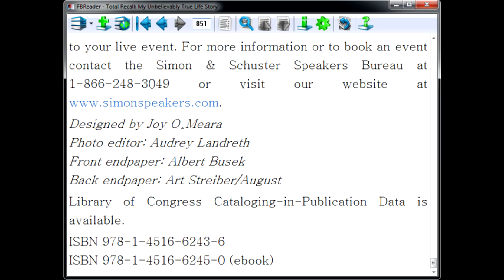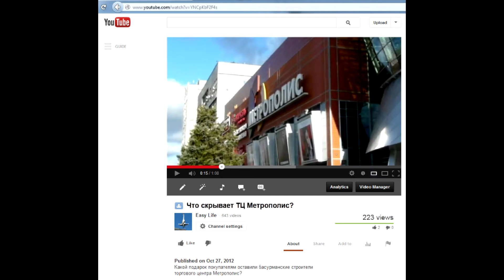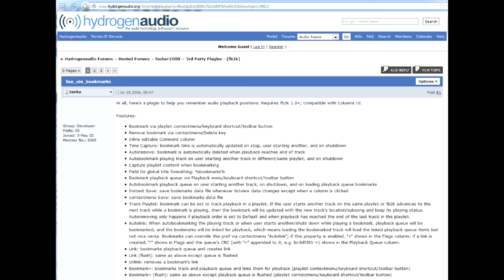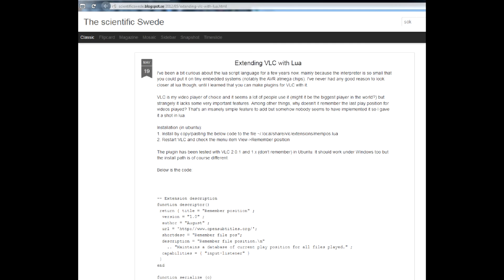Best audiobook player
How to listen to an audiobook? Best desktop audiobook player for Windows, Mac and Linux.